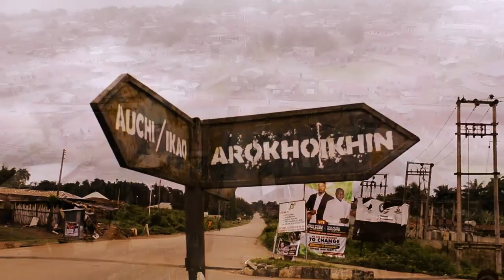Otuo Age Grade System Explained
Chief Ransom Atikpo delves into the hierarchical organisation of Otuo society based on the age grade system which creates roles from ages 5 - 10, 10 - 15, 15 - 25, 25 - 40, 40 - 60, 60 - 70 and even 80 and above. This aligns with the military formation theory of Otuo town, as being descendants of Warriors and the town being formed based on 12 military formations or regiments.